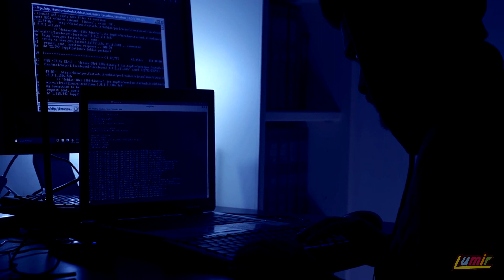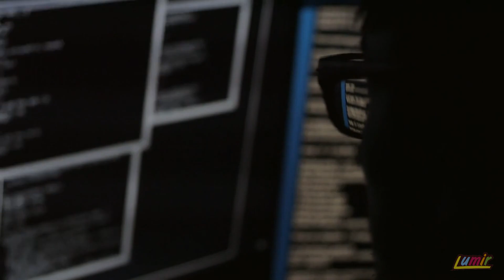O Ladrão Inteligente